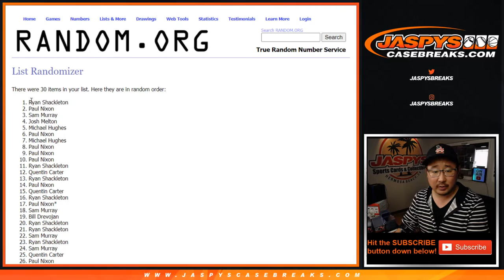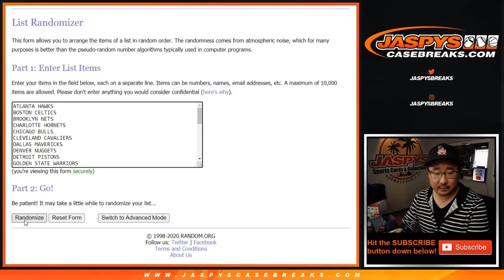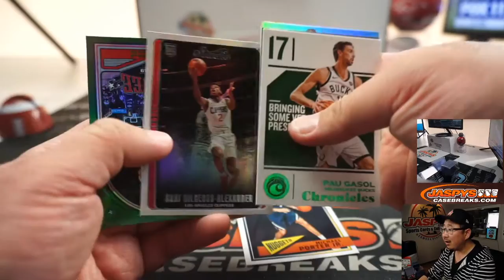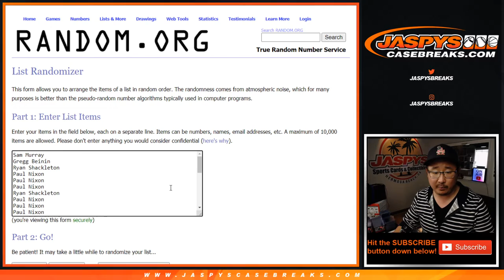Tu, 06.02.20 || 1Pack (Hanger) RT #22 || 2018-19 Panini Chronicles Basketball (NBA)